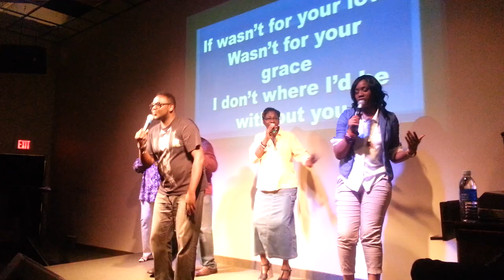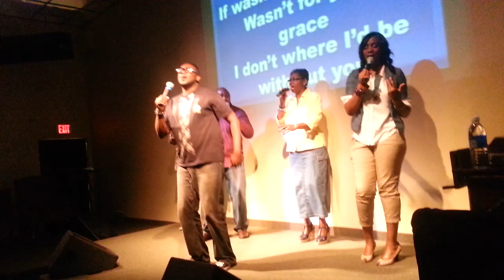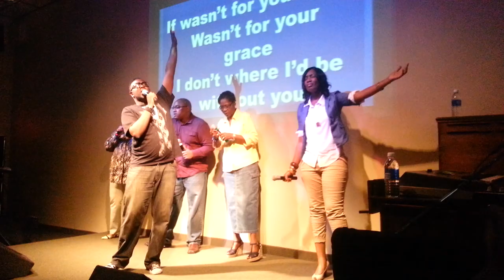PRINCE RON TODD TOOK THE CHURCH BACK WITH THIS ONE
Lord You are awesome sang by The Prince of Detroit Ron Todd